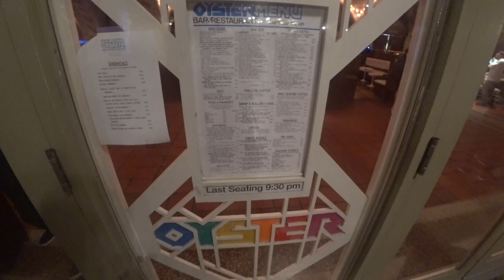【ニューヨーク旅行・観光】ニューヨーク・グランドセントラル駅を紹介！地下のディナーコンコースが特にオススメ！カップケーキ、ピザ、ハンバーガー、オイスターバーなどたくさんあります♪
動画ではニューヨークの観光スポットグランドセントラル駅を紹介します。乗り換え駅でもあるグランドセントラル駅は帰り道などのスケジュールが崩れて夕食などを食べ損なった時などに寄って食べる事ができるフードコートがありますのでメモしておくとオススメです。

ニューヨークのど真ん中、４２ストリートにあるグランドセントラル駅を紹介します。
この駅は乗り換えとなっていてとても大きいです。

地下エリアにはオイスターバーとフードコートがあります。
シェイクシャック、マグノリアベーカリー、ジャックトレスなどの有名店も入っています。

ニューヨーク観光では乗り換え駅でもあるので帰り道にグランドセントラル駅に通る事も多いと思いますので夕飯を食べ損ねた時などに便利となっています。

フードコートは地下にありますのでとりあえず地下に行けば大丈夫です。

ニューヨークのスマホはMOST SIMでおまかせ！５日間２２８０円でデータ無制限、デザリングOK！２０１９年７月最安値です。

「撮影機材」

・iPhone８P